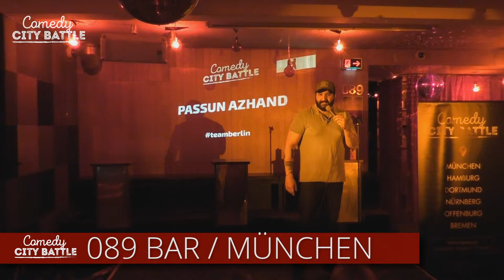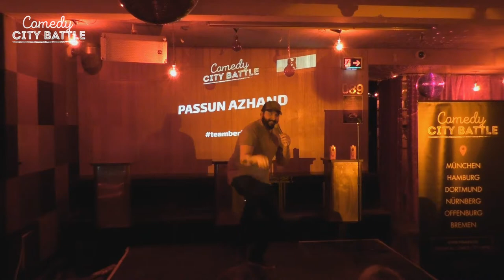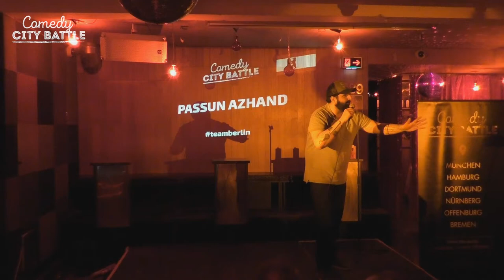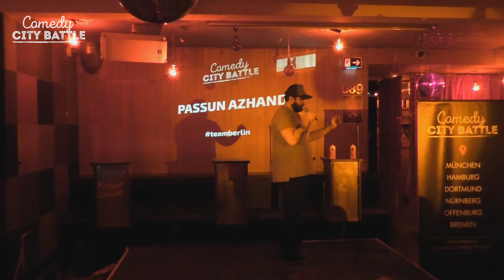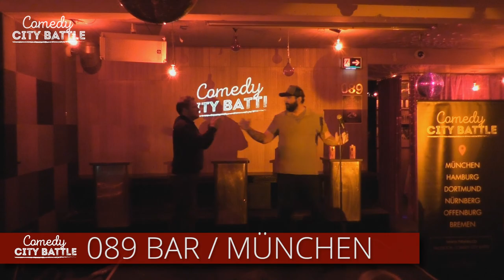Passun Azhand / CCB @ 089 Bar München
COMEDY CITY BATTLE 2017

MEHR INFOS?